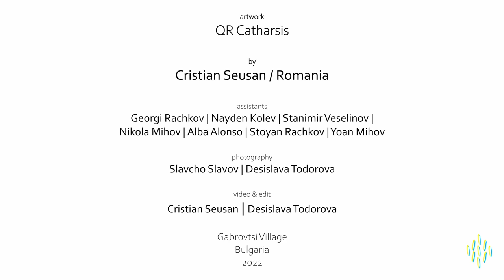Cristian Seusan / RO - "QR Catharsis" | Gabrovtsi, Bulgaria 2022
Artist: Cristian Seușan / Romania
Artwork: "QR Catharsis"
performance crew: the participants in
11. International Gabrovtsi ART - NATURE Symposium 2022
Gabrovtsi Village

Seusan, Cristian Aurel (b. 1980) is a visual artist working in various disciplines, who graduated University of Fine Arts – Bucharest, Specializing Visual arts (МА, 2018), and Decorative Arts and Design, at the same university (BA, 2016). The artist participated in numerous national and international group shows. He has several solo exhibitions and performance shows in Romania.
Cristian A. Seusan is a member of the Romanian Artists' Union since 2016, and a member of Duppini Art Group since 2019. He is working and living in Bucharest, Romania.
Awards and Prizes: 2020 – First Prize for painting "Following the way of sun" from Bucharest National University of Arts at UNA Gallery; 2016– First Prize of The Faculty of Decorative Arts and Design the Mural Art section 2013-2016 from Bucharest National University of Arts; 2016 –Award at the painting National Gallery Contrast 2015 –Award for The playing in the aesthetical thinking and contemporary arts University of Philosophy Bucharest; 2014 –Prize for The project ‘ID nation and decline”Art Installation Street Delivery Festival; 2013 –Award for painting “The Snail“ from the Group exhibition UNArte Galery; 2009–Prize for The project ‘Infrarealist workshop“ Art Installation Street Delivery Festival

11. International Gabrovtsi ART-NATURE Symposium - to-GET-here
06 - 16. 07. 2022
at Duppini Art Center
Село Габровци / Gabrovtsi Village
Veliko Tarnovo area
Bulgaria